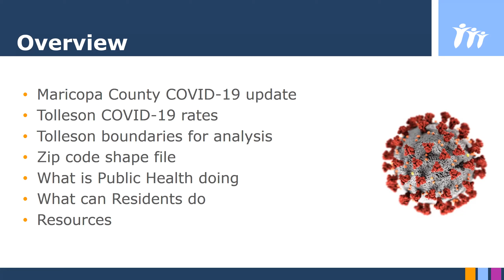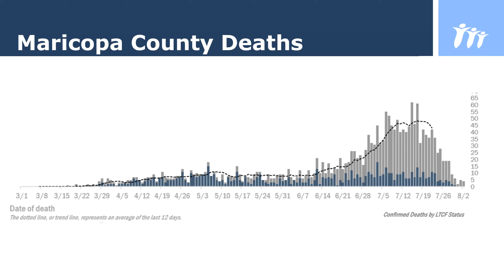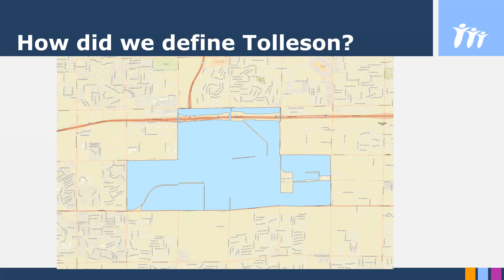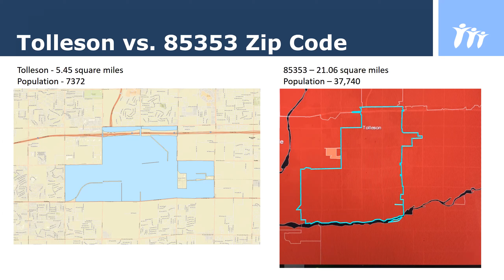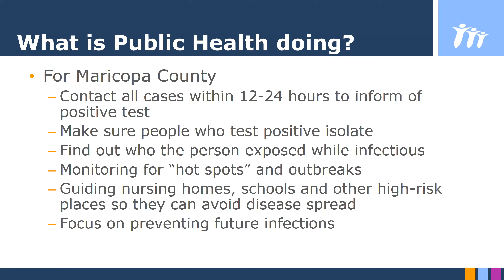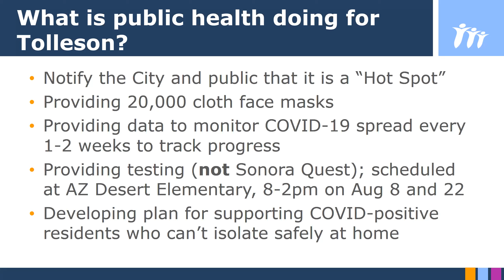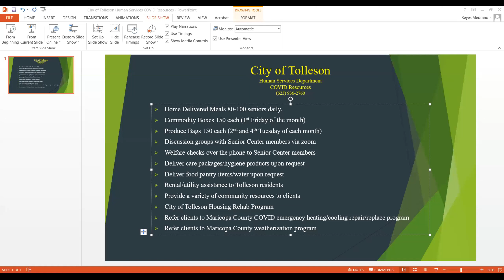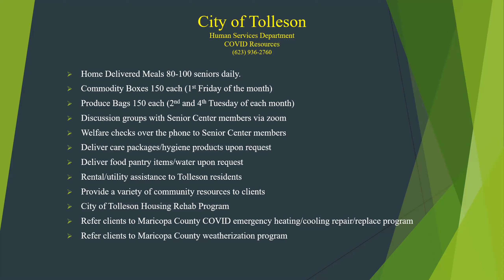Tolleson City Council Zoom Work Study - COVID-19 update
A COVID-19 update provided by the Maricopa County Health Department.
8/4/2020